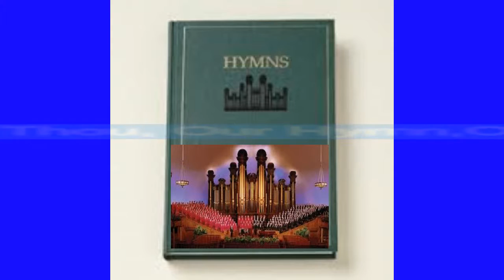Bangalore-ISL:Deaf Video LDS Hymns #222 Hear Thou Our Hymns,O Lord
Bangalore-Indian Sign Language: Deaf Video Closed-caption LDS Hymns # 222 Hear Thou Our Hymns,O Lord